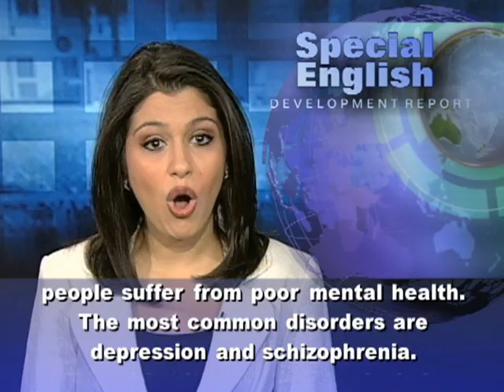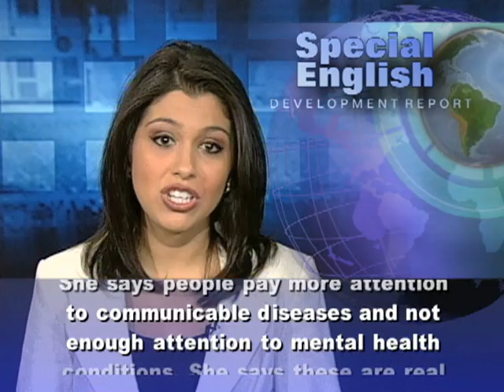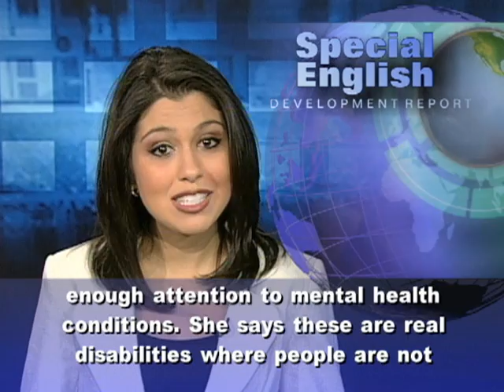Calling Attention to Mental Health as a 'Neglected Issue'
I'm Alex Villarreal with the VOA Special English Development Report,

Sunday, October tenth, was World Mental Health Day. This year's observance centered on the relationship between mental health and chronic physical conditions like diabetes and cancer. The World Health Organization says more than four hundred fifty million people suffer from poor mental health. The most common disorders are depression and schizophrenia. Mental health experts also include other disorders like drug and alcohol abuse that affect millions of people. Elena Berger is with the World Federation for Mental Health. That organization, based in the United States, held the first World Mental Health Day in nineteen ninety-two. Mrs. Berger says mental health problems are most severe in poor countries that lack the resources to deal with them. She says in developing countries, a huge number of people, up to eighty-five percent, cannot get any form of mental health treatment.  Experts say about half of all mental health problems first appear before the age of fifteen. The countries with the highest percentages of young people are in the developing world. That means they are also the countries with the poorest levels of mental health resources. The WHO says many low- and middle-income countries have only one child psychiatrist for every one to four million people.Worldwide, depression is the leading mental health problem, and a leading cause of disability. In two thousand two, the World Health Organization estimated that more than one hundred fifty-four million people suffered from depression. But Elena Berger from the mental health federation says other kinds of diseases often get more attention. She says people pay more attention to communicable diseases and not enough attention to mental health conditions. She says these are real disabilities where people are not able to work to their full ability and cannot earn an income. So there is a strong effect on families as well. Mrs. Berger says her organization and the WHO are pushing to have governments include mental health care in their development goals. She says this could greatly improve the availability of treatment and services worldwide.  She says people with mental disabilities would be recognized as groups that need special support and not be excluded and ignored.For VOA Special English I'm Alex Villarreal.